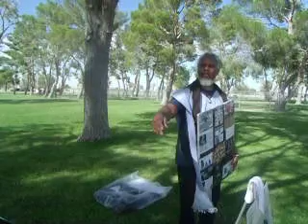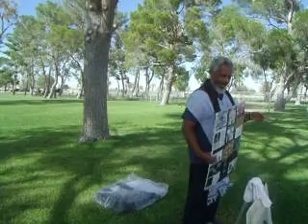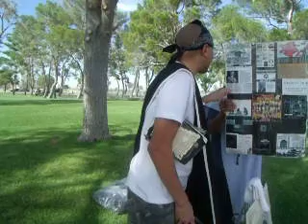Pt1.Ridgecrest Camp 9/22/23